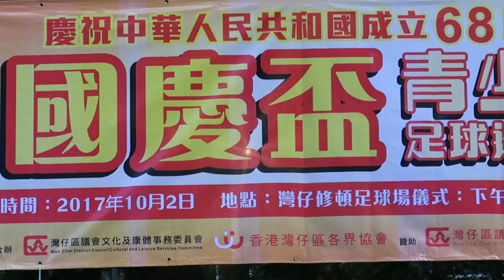理文vs南華(2017.10.2.國慶盃青少年足球足球邀請賽~少年組決賽)精華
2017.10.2.灣仔修頓球塲 12:53 理文(黃) 1 : 0 南華(紅)